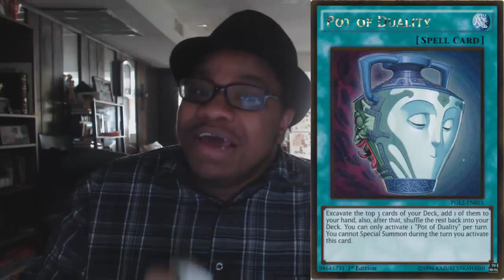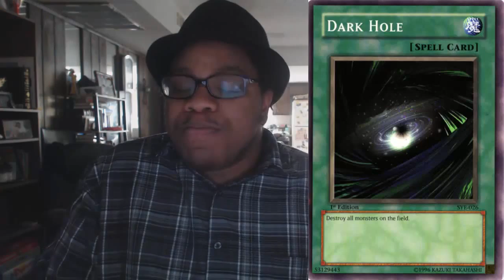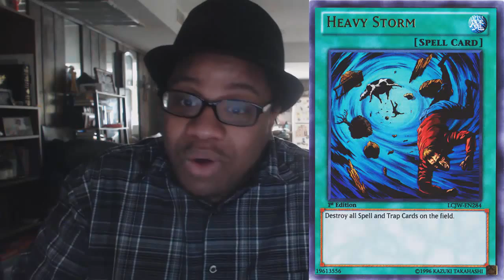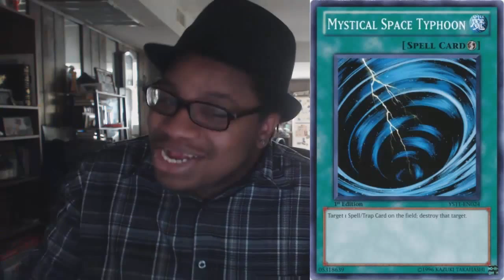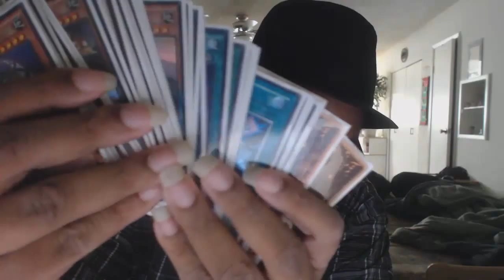Top 5: Favorite Spells Cards (Live)